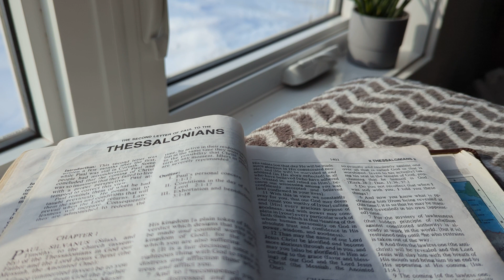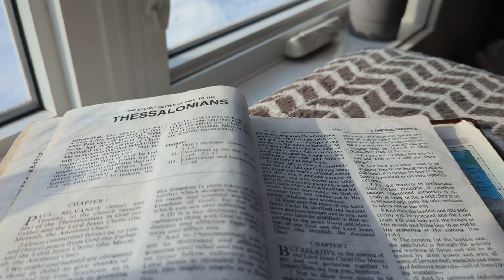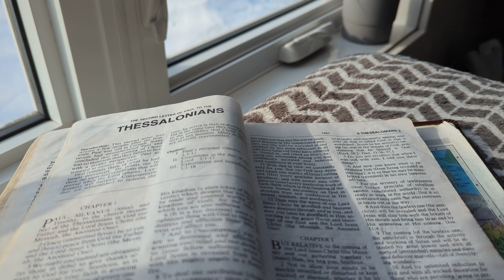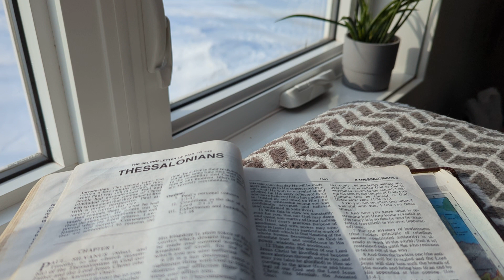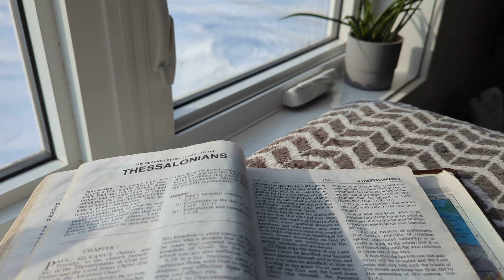prophetic dream- antichrist emerges out of pyramid and the grace Jesus has for His church